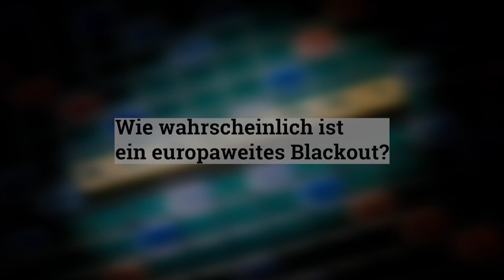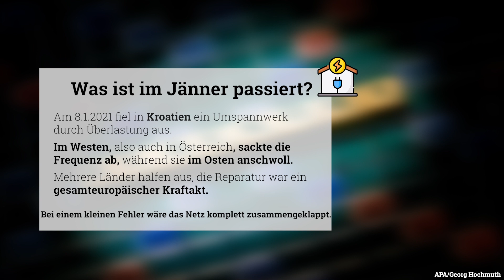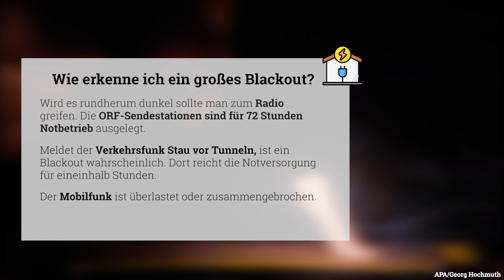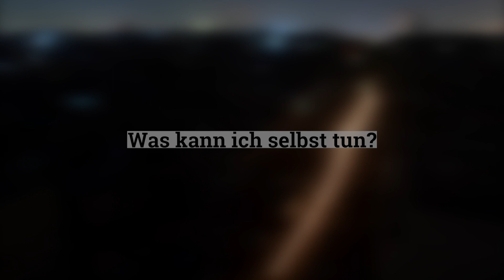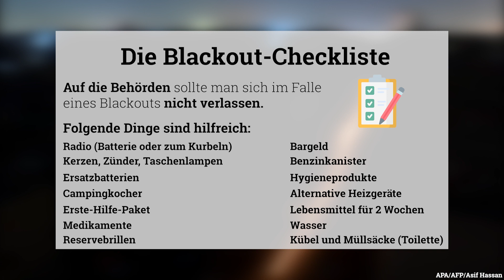Drei Fragen zum drohenden Blackout | profil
Die Wahrscheinlichkeit für ein europaweites Blackout steigt. Warum die Stromnetze immer verwundbarer werden und wie man sich selbst am besten gegen den Ernstfall wappnet. Die Geschichte von Franziska Dzugan lesen Sie im aktuellen profil: epaper.profil.at

Titelbild: APA